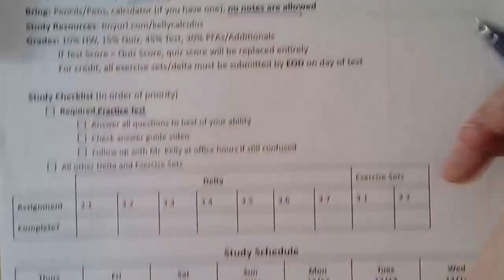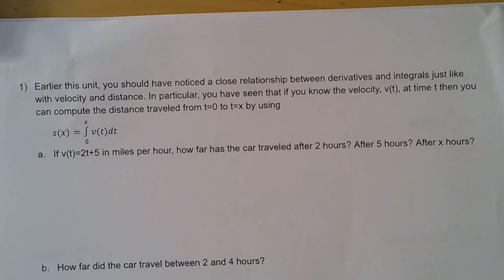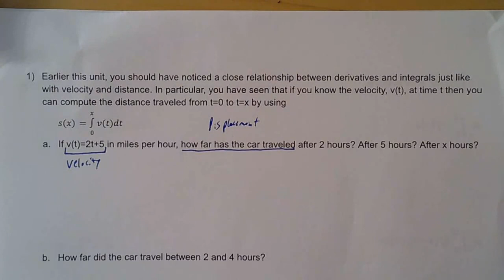AP Calculus Unit 3 Practice Test Guide